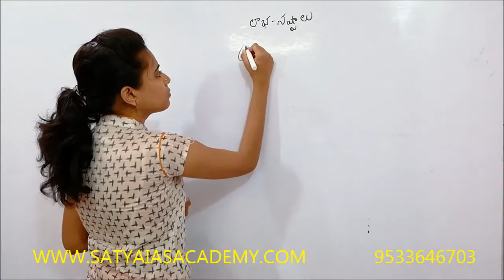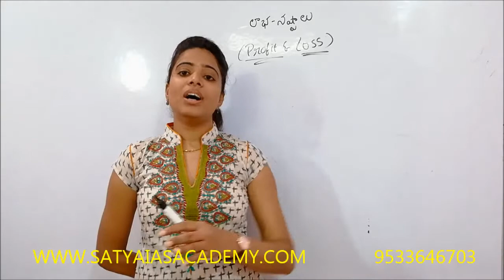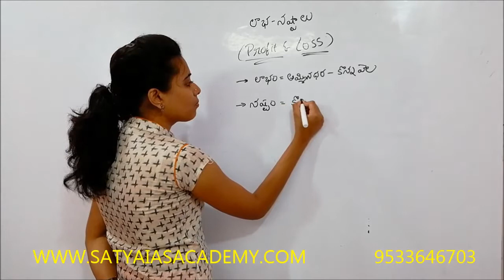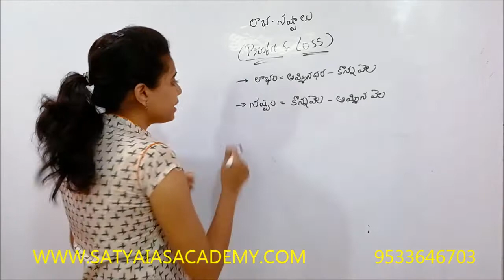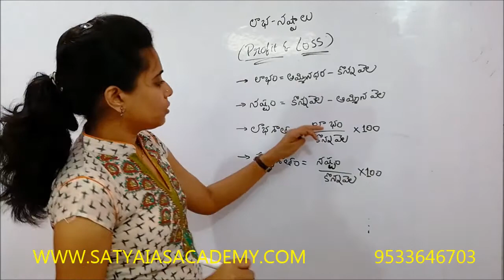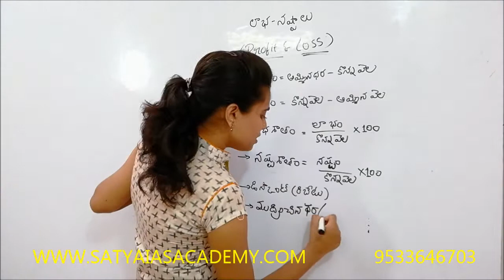ARITHMETIC AND REASONING-6(లాభాలు నష్టాలు ) For VRO/GR-IV/CONSTABLE